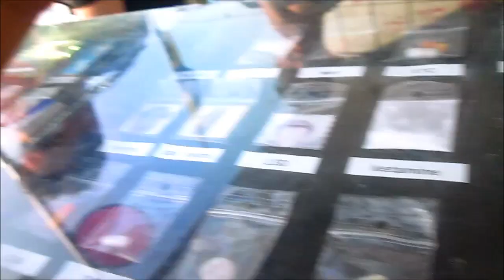vlog #48 naar Vestrock 2019!?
dit was de video laters!

Hey ik ben saverio, ik ben 15 jaar & wat ik maak voor video's
Is: praatvideo's, vlogs, muziek, pranks/grapjes, & nog veel meer!